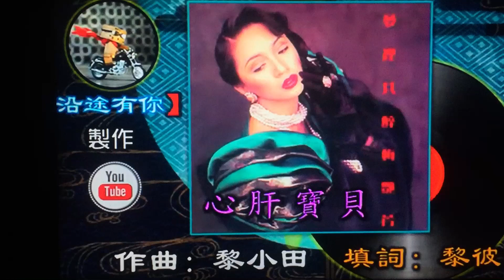Nhạc hong kong-Tâm can bảo bối-Mai Diễm phương